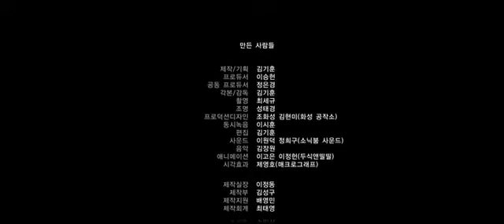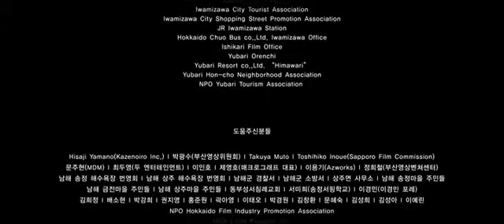Boy from Ipanema [ENG CC]